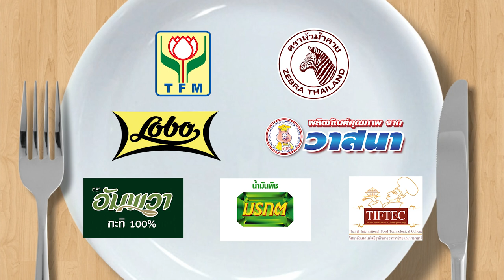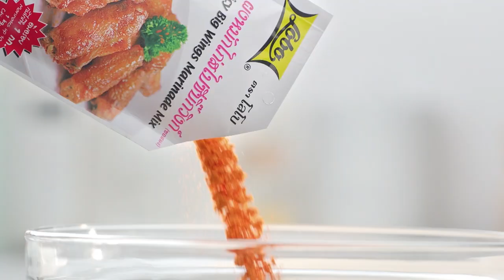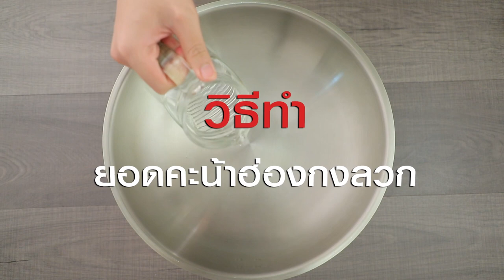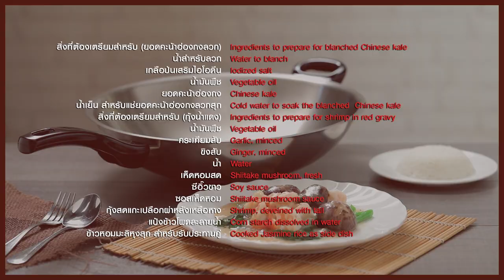"เชอรี่ สามโคก" โชว์ฝีมือทำอาหาร ให้อาจารย์ยิ่งศักดิ์ l กินได้ก็กิน EP.140 [FULL]